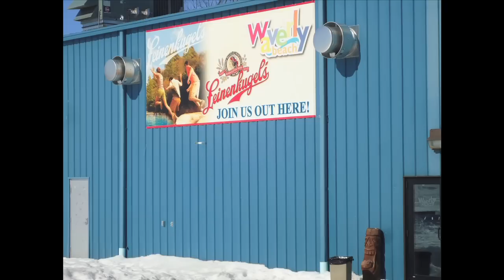Sturgeon Spearing Season 2011 (part 1)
I visited Lake Winnebago for the famous Sturgeon Spearing Season on opening day - February 12, 2011.  The weather was perfect.  Out of the hundreds of shanties on the lake I visited 3.  And out of all of the sturgeon speared that day I saw zero!   So I borrowed some of these pictures from DNR and Sturgeon Spearing on facebook (thanks).  I took all of the party pictures though.  A very festive event!
- Gary Coon